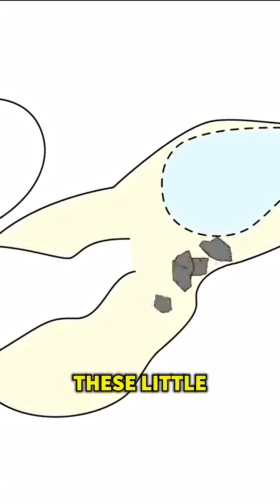Ostriches Eat ROCKS (And Why It’s Totally Fine)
Did you know ostriches actually eat rocks — and it’s completely normal? 🪨 These giant, flightless birds use stones to grind up their food since they don’t have teeth! Discover how their built-in “rock blender” called a gizzard helps them digest everything from seeds to bugs. This wild animal fact will definitely change how you see nature’s weirdest bird! 🐦💡